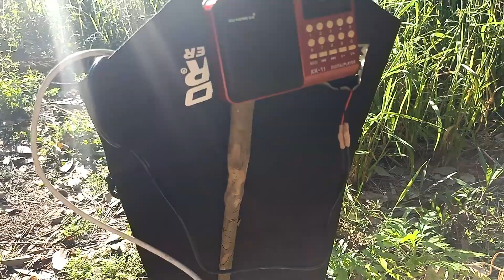Never Let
They Do